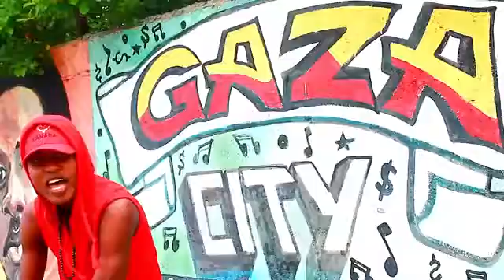Sikka Rymes Tell Yuh Dis Official Video